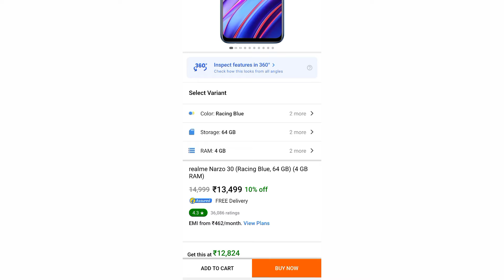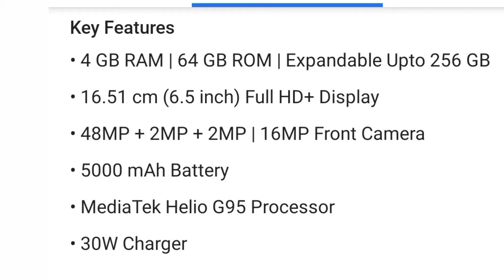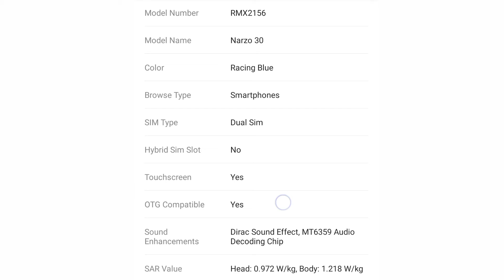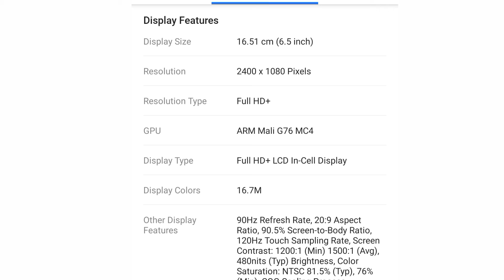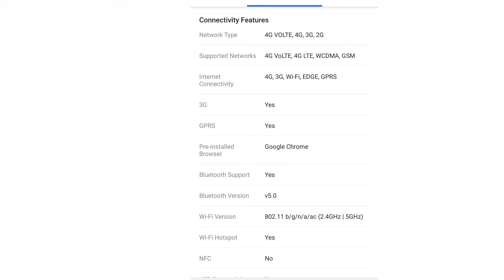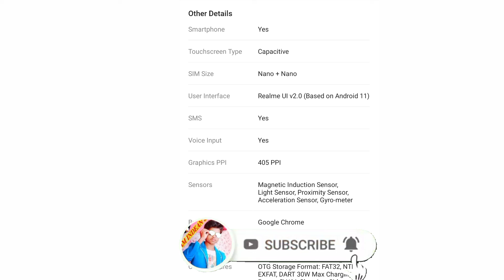Realme Narzo 30 Top All Hidden Features || Realme Narzo 30 Tips & tricks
👉:- Hello friends app log kaise ho , To guys mera channel me app logo ko mobile ,

Amazon , Flipkart ,  Technology , and Online ke related videos dekhne ko milega .

👉:- my best tripod for mobile

Mr indian

Mr indian

👉:- my best realme mobile link

👉:- my nikon d3500 camera link

👉my oppo reno6 5g mobile